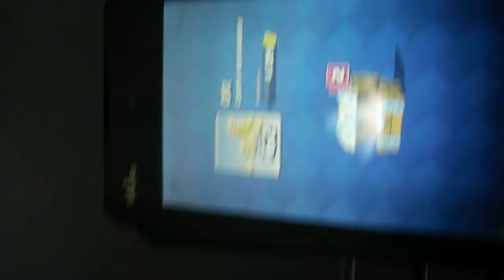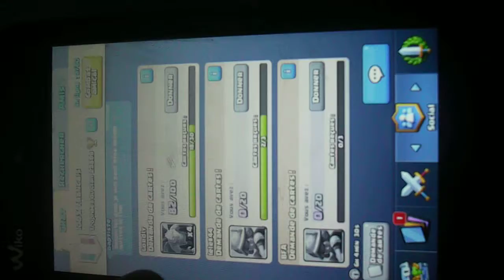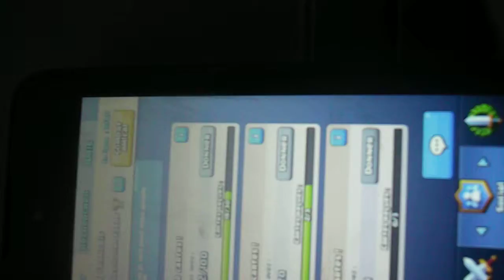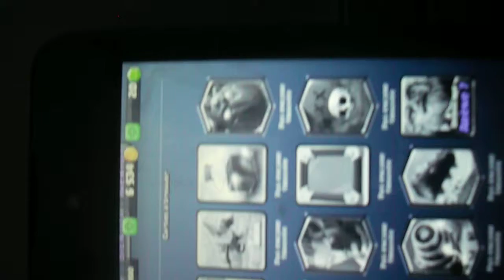Pack Opening Clash Royale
Désolé pour la caméra qui bouge et pour  avoir filmer sur du mauvais sens. Sinon un mauvais Pack Opening avec beaucoup de coffres pourtant.